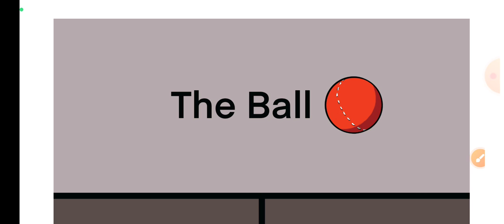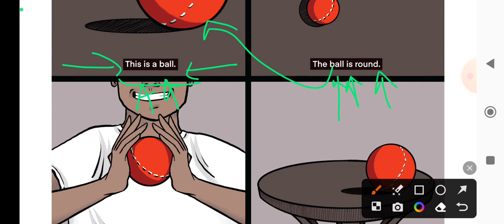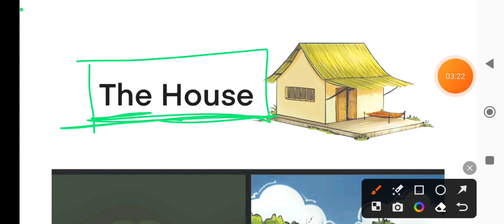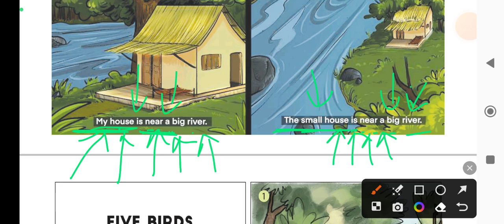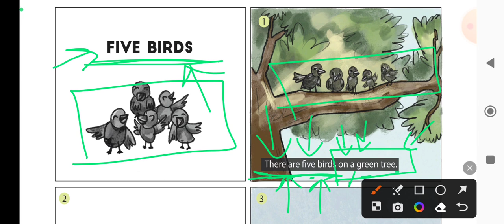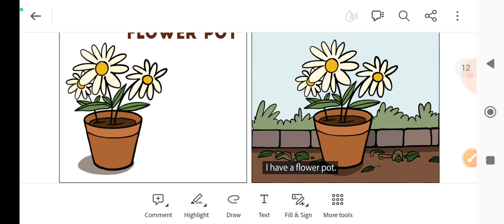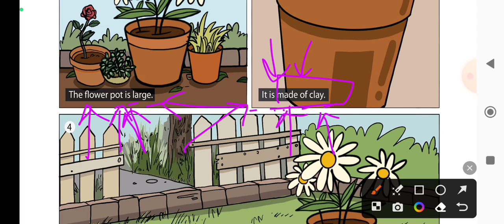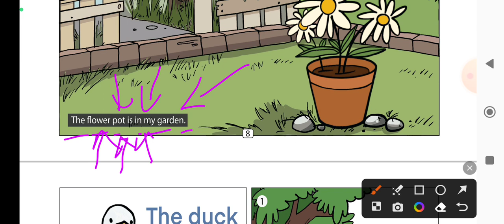Mission Buniyad English || Word Meaning|| Learn Vocabulary with short stories